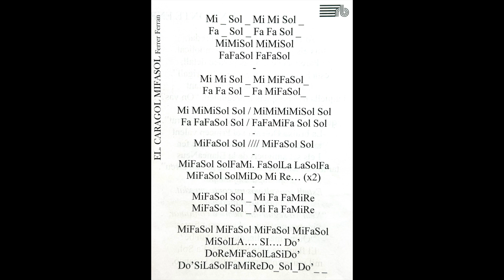EL CARAGOL MIFASOL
Vídeo d'estudi per al projecte Música i Família a Cocentaina 2024